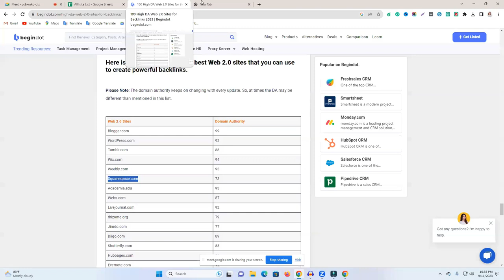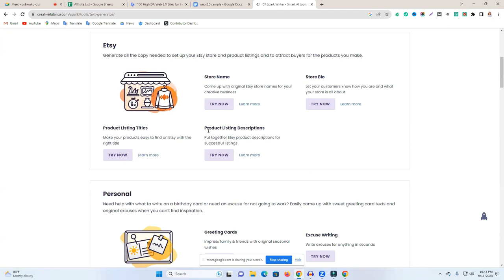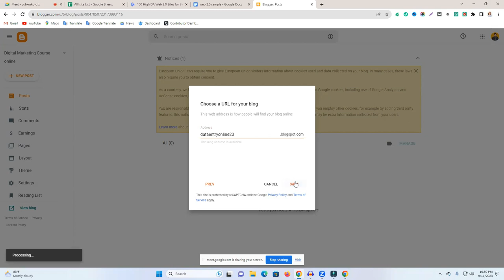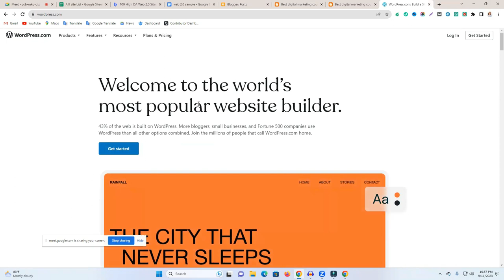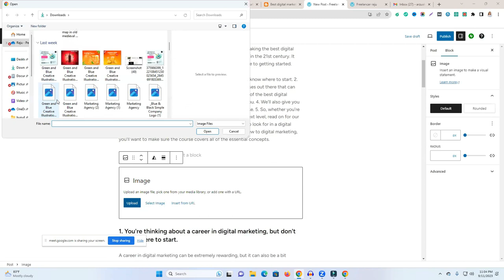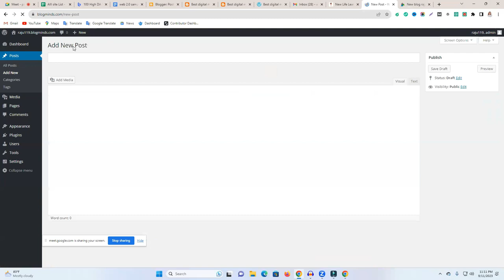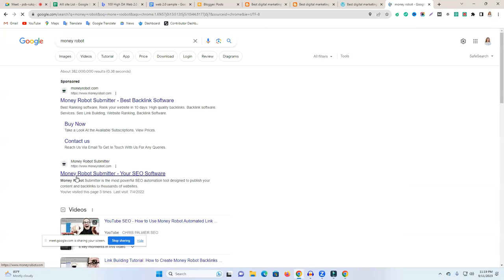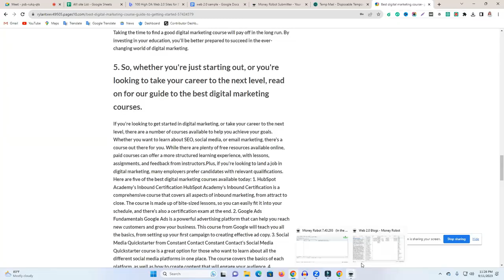Web 2.0 Backlinks | Search Engine Optimization | SEO Bangla Tutorial | Web 2.0 Bangla Tutorial 2024